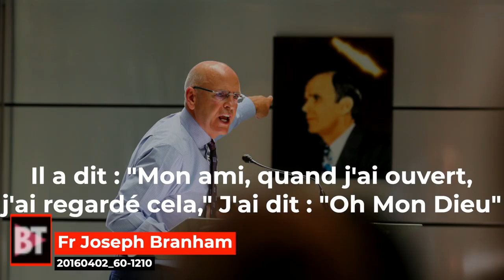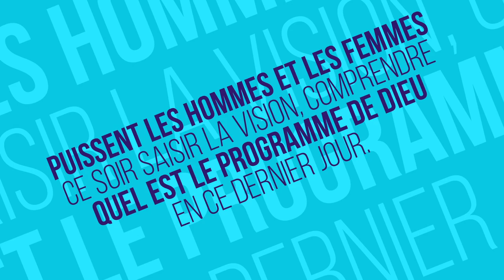NOUS SOMMES LES ETOILES DE LA COURONNE DE WM BRANHAM, dit frère Joseph Branham